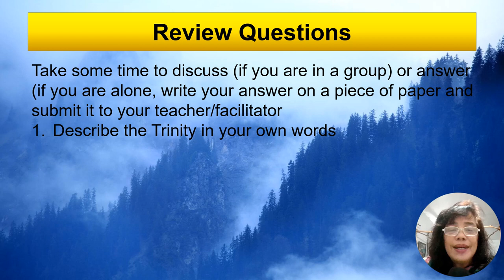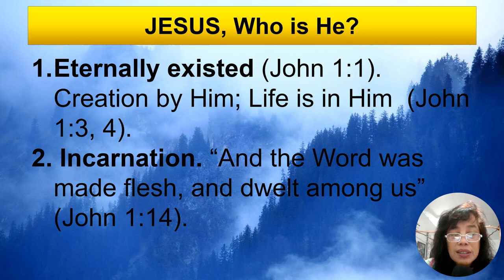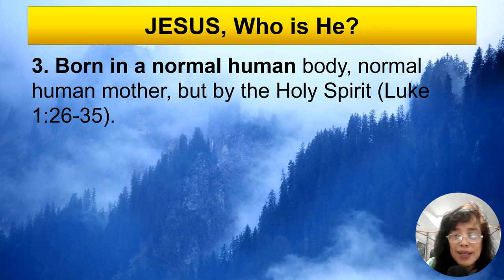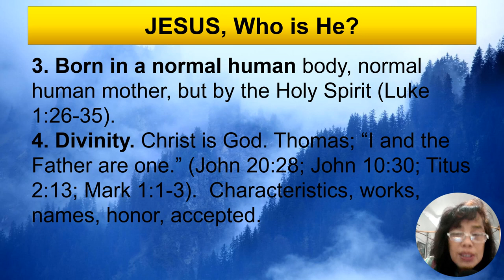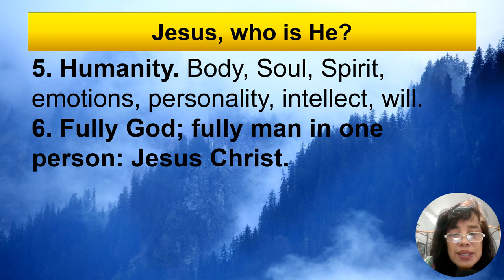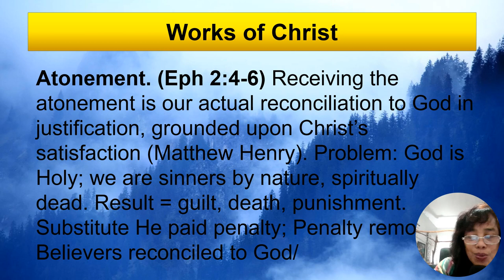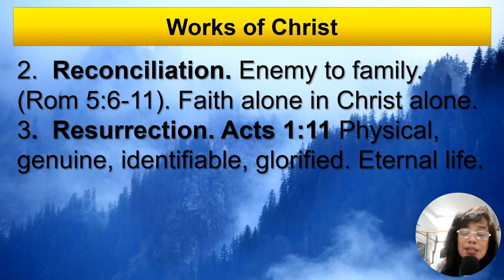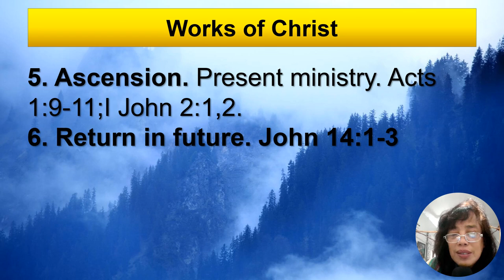Christian Foundations: Jesus Christ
This is the 3rd lesson in the Christian Foundations course. The lesson describes who Jesus is and His works.